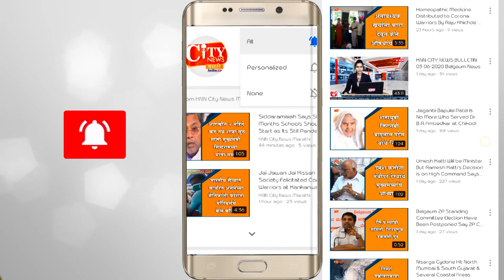Smart Shelters Have Become Shelter For Cattels No Proper Arrangements From Smart City Authorities